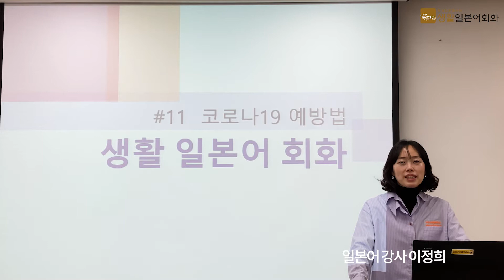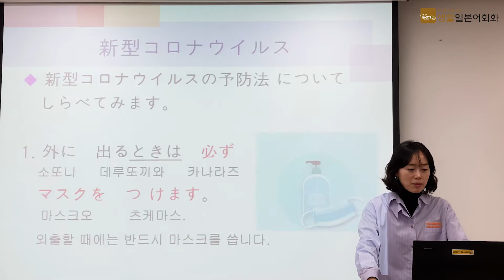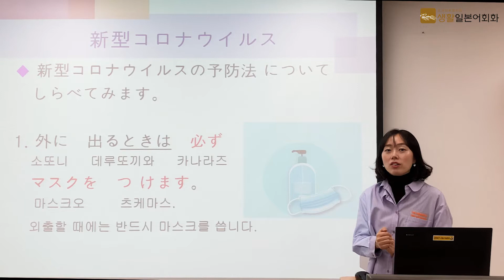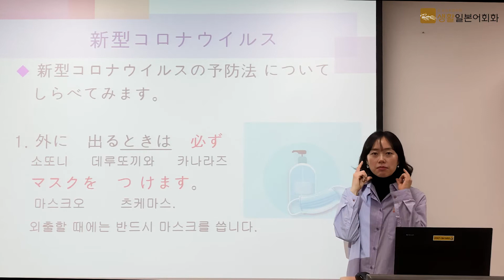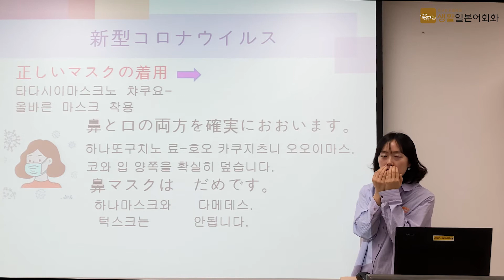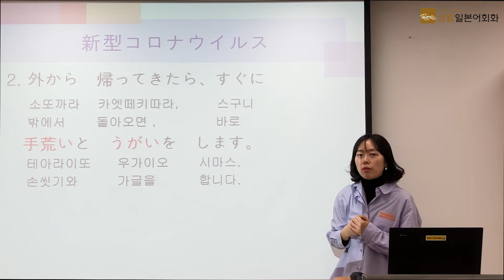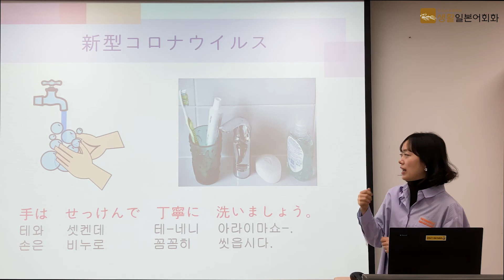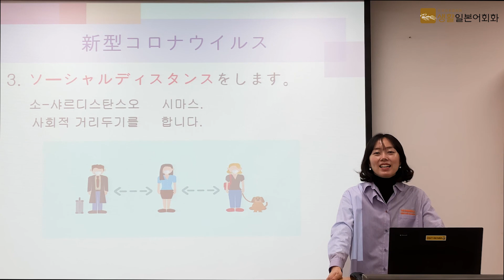[부평구노인복지관] 생활일본어회화 11강 - 코로나19 예방법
이정희 강사님과 함께하는 생활일본어회화 11강입니다.